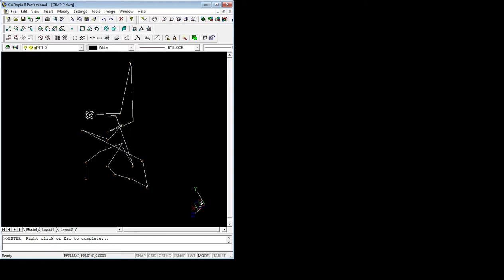gimp2 route1 asp0